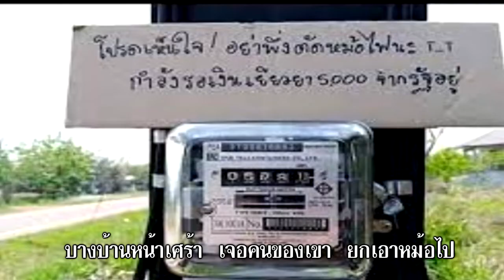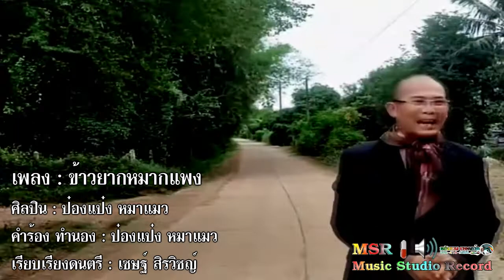ข้าวยากหมากแพง ป๋องแป๋ง หมาแมว [ Official Lyrics Video ] เรียบเรียงดนตรี เชษฐ์ สิรวิชญ์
เพลง ข้าวยากหมากแพง
ศิลปิน ป๋องแป๋ง หมาแมว
คำร้อง-ทำนอง ป๋องแป๋ง หมาแมว